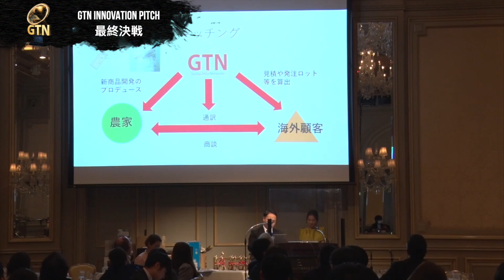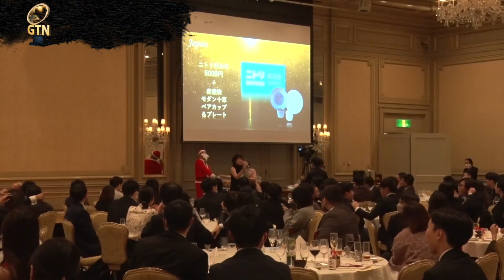GTN CLIP episode102 - 2023年☆第一弾！！GTN AWARDS 2022総集編をCLIPします♪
CLIP episode102公開いたしました♬

新しい一年がスタートしましたね～今年もGTN CLIPをよろしくお願いします＾＾
まずはあの大イベントの振り返りから！！たくさんの笑顔をお届けします★